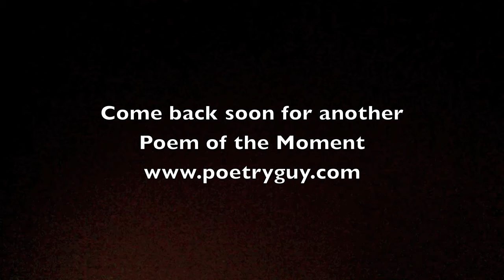Ted #13 - Someday I'll Be a Teacher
In this Poem of the Moment from children's poet, Ted Scheu, Ted shares a new poem about wanting to be a teacher someday--just as he did when was 8 years old. Of course, he's a teacher now, so his dream came true! Do you know what you want to be? Then make sure you do it!